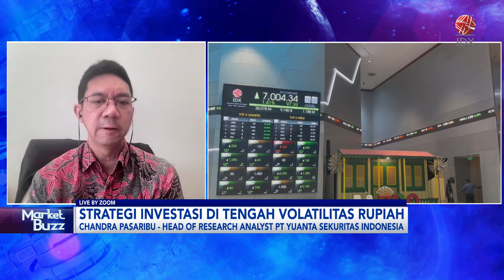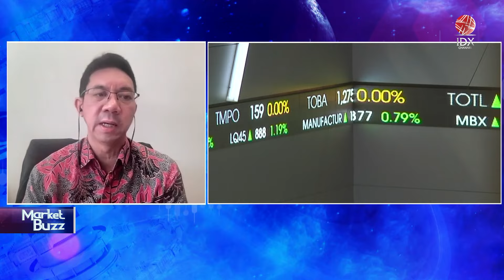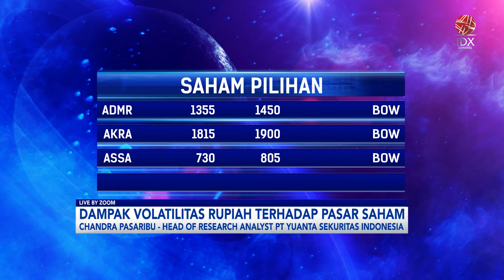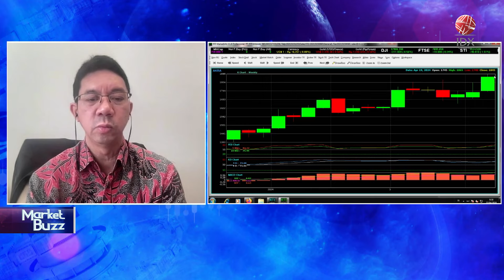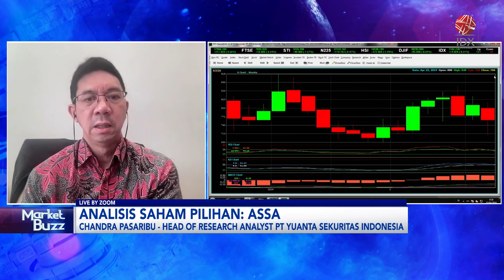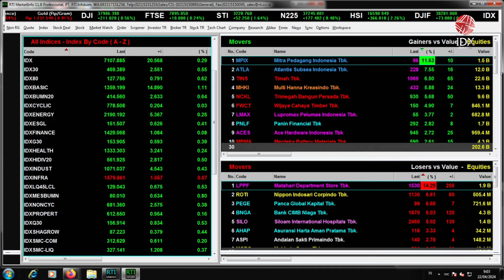Proyeksi dan Rekomendasi Saham Jelang Pengumuman Sengketa Pilpres Hari ini | IDX CHANNEL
Mahkamah Konstitusi (MK) akan mengumumkan dua putusan tentang Perselisihan Hasil Pemilihan Umum (PHPU) Presiden dan Wakil Presiden Tahun 2024 hari ini.
Berbagai persiapan telah dimatangkan, utamanya pengamanan disekitar gedung.

Lantas, sejauhmana hasil putusan MK akan mempengaruhi pasar saham?